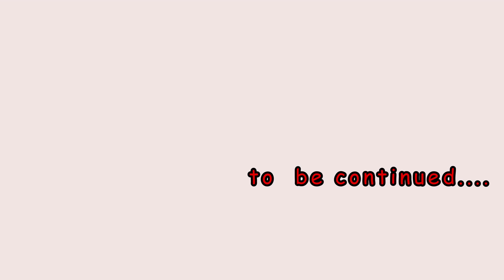Lake Trout Steelhead fishing in NIAGARA FALLS Ontario by LUKAVI!! 2K